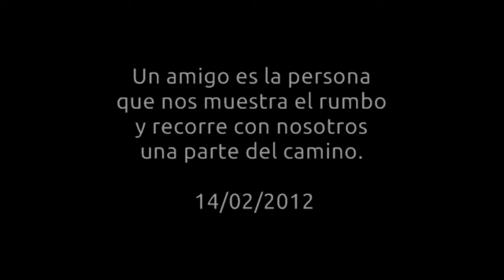Grupo Gabino-No Quiero Estar Solo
Grupo Gabino presenta material desprendido del Tributo Vol. 2, éxito de Jay Pérez.